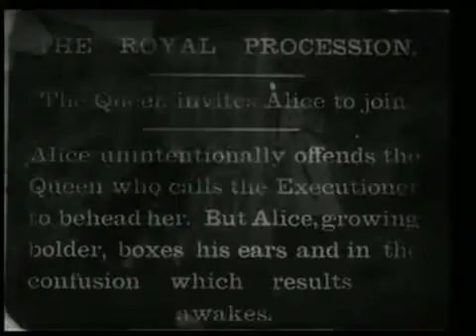LA PROCESSIONE REALE (Alice in Wonderland, 1903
La Regina invita Alice ad unirsi alla processione reale. La fanciulla offende involontariamente la Regina che chiama il Boia per decapitarla...

Dal film "Alice in Wonderland" diretto e prodotto da Cecil M. Hepworth e Percy Stow (1903). Il film è la prima trasposizione cinematografica del famoso romanzo di di Lewis Carroll.